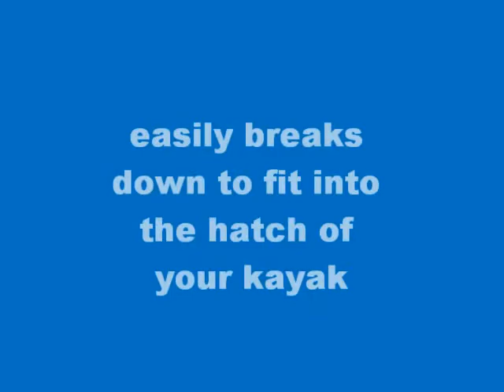kayak cart adjustable scupper cart